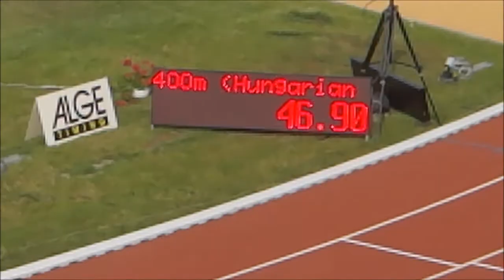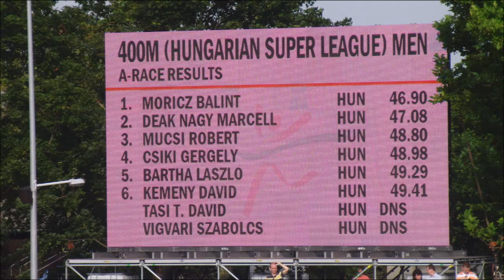Gyulai István Memorial - National Events - men 400m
Gyulai István Memorial - National Events - F

Férfi 400m - 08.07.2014 Döntő 1

1. Bálint MÓRICZ HUN 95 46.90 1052 PB
2. Marcell DEÁK NAGY HUN 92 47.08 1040 SB
3. Róbert MUCSI HUN 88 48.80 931
4. Gergely CSIKI HUN 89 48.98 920
5. László BARTHA HUN 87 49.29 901
6. Dávid KEMÉNY HUN 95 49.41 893